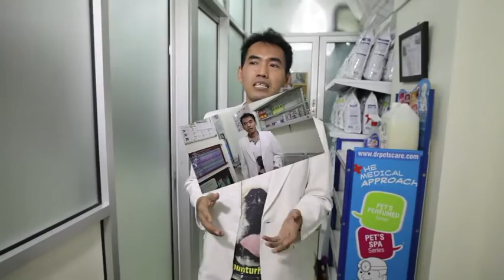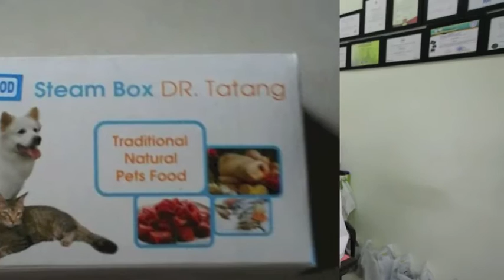Pets Food Herbs Prescriptions Steam Box DR Tatang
Food Therapy for pets animal used herbal medicine methode for treatment and prevention of disease, such as imun system, skin disorders, internal organ problem,etc.